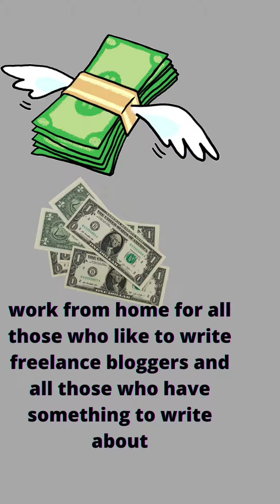work from home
wealthy affiliate is a well-known program that serves to work and earn from home, which allows you to be employed and earn forever, start with a free application and decide for yourself whether you want to progress or stay on the free program, all support is provided and training lessons step by step to secure success link for free application